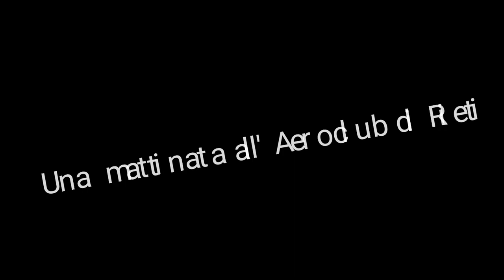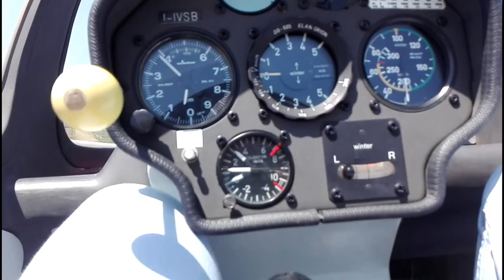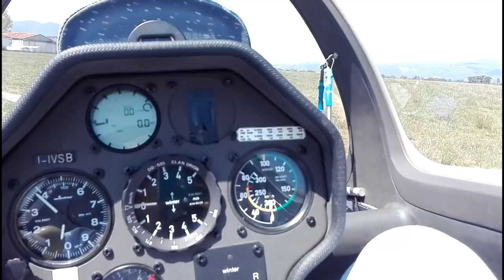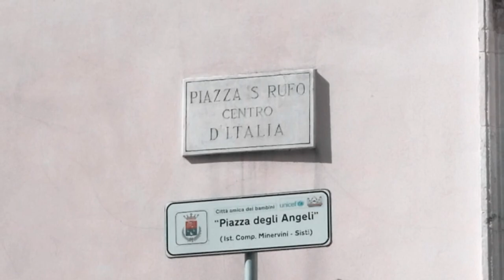Volo in Aliante a Rieti, vista interna ed esterna! S5 + P8 Full HD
Una mattinata passata all'insegna del volo all'Aeroclub di Rieti, prima  esperienza in Aliante!
J.S.Bach Concerto Brandeburghese in Sol maggiore Bwv 1049